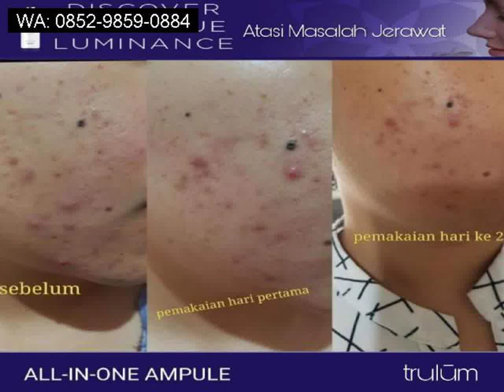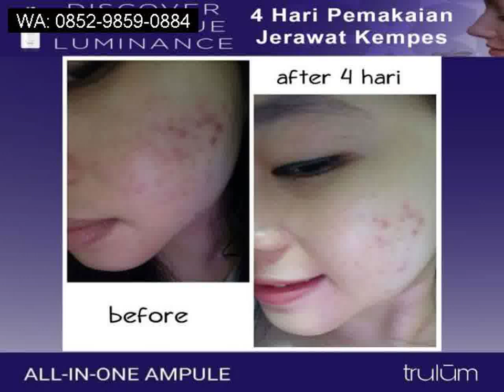Menghilangkan Flek Hitam Dengan Cuka Apel Hubungi WA 0852 9859 0884